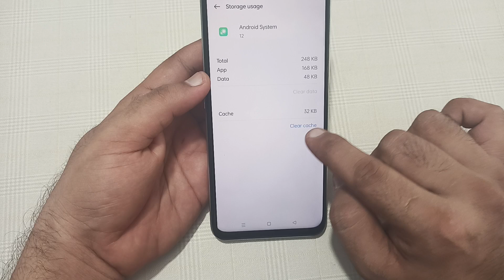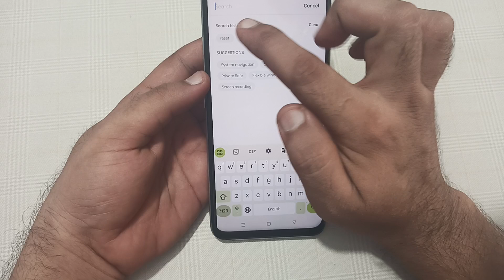realme c63 slow charging problem solution, how to solve slow charging problem in realme c63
how to solve slow charging
problem in samsung
problem in redmi note 9 pro
problem in redmi 8a dual
problem in redmi note 8
problem in samsung a13
problem in poco m3
problem in redmi note 7 pro
problem in samsung m01
problem in samsung m31
problem in tamil